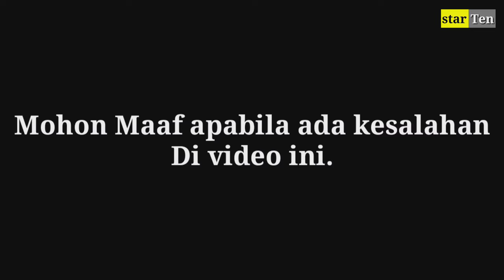KELUARGA ASLI RANDY PANGALILA DAN AGAMANYA